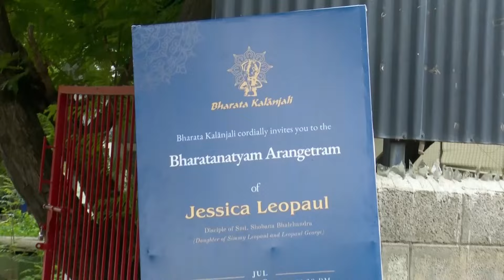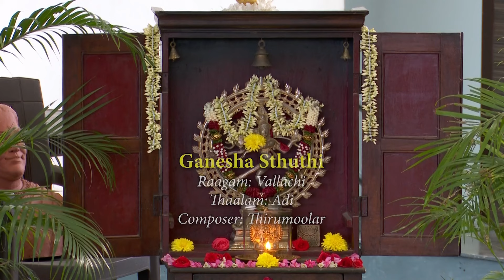Jessica Leopaul Arangetram, Bharata Kalanjali, Chennai; 26th July 2024